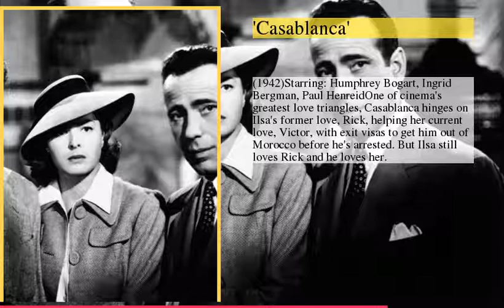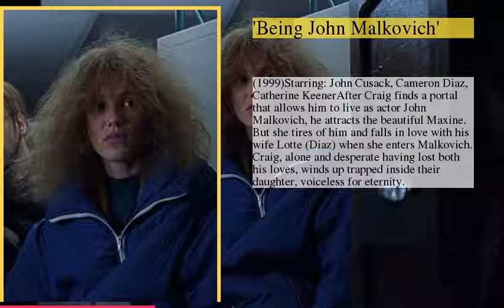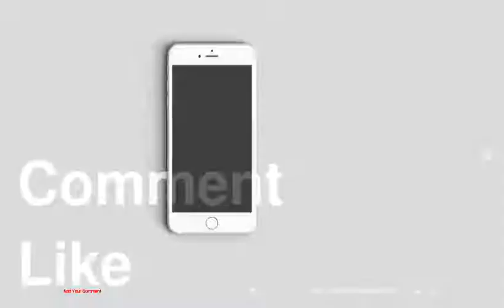The Most Dangerous Love Triangles in Movies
be creativo
1 : 'Casablanca'
2 : 'Gone with the Wind'
3 : 'Titanic'
4 : 'The Talented Mr. Ripley'
5 : 'The Lady from Shanghai'
6 : 'Jules and Jim'
7 : 'The Lord of the Rings'
8 : 'Being John Malkovich'
9 : 'Legends of the Fall'
10 : 'The Last of the Mohicans'
11 : 'Shakespeare in Love'
12 : 'Sophie's Choice'
13 : 'The Piano'
14 : 'The Great Gatsby'
15 : Z For Zachariah